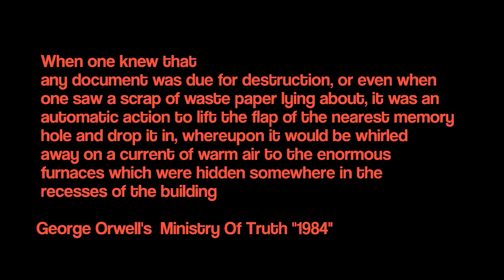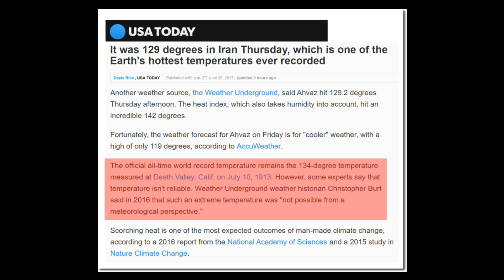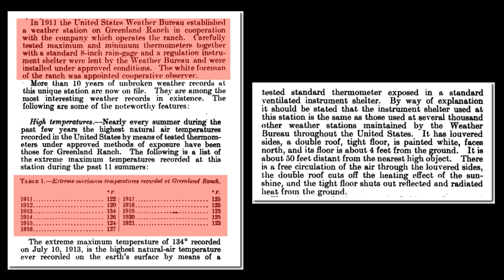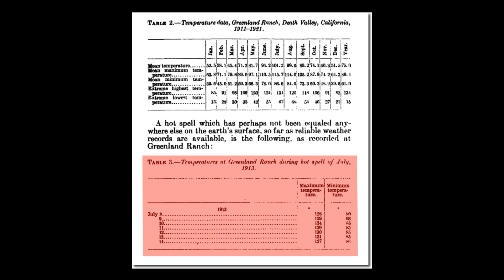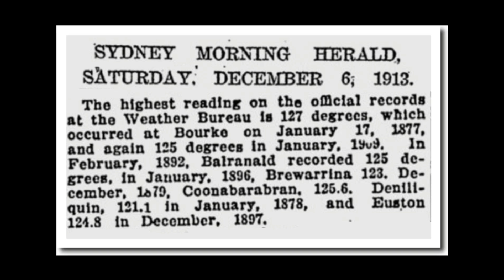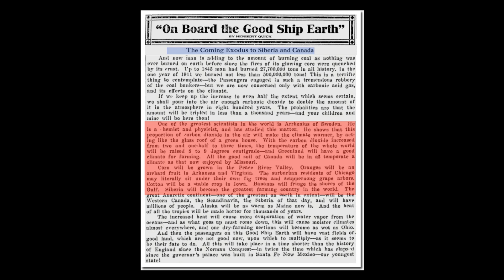The Ministry Of Climate Truth - Erasing The World Record Heat Of 1913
On July 10, 1913  Greenland Ranch, California reached 134 degrees at a very well sited and maintained weather station.
This wrecked global warming theory, so climate alarmists are trying to erase it.